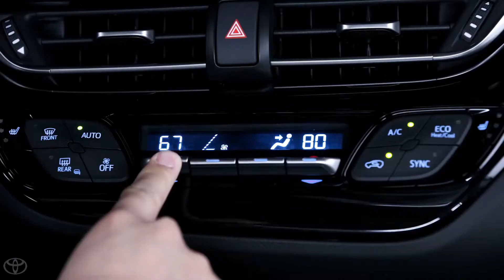Checkered Flag Toyota | Shop the C-HR This Month!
Checkered Flag Toyota
5301 Virginia Beach Blvd. Virginia Beach, VA 23462